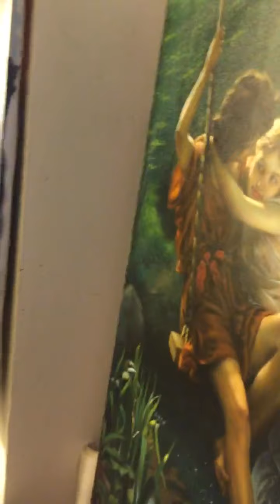hienartgallery.com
VẼ TRANH THEO YÊU CẦU
✈️ Shipping toàn quốc
🧚‍♀️Tư vấn treo tranh hợp phong thuỷ
🧚‍♂️Tranh chân dung
🧚‍♀️Tranh phong cảnh
🧚‍♂️Tranh ấn tượng
🧚‍♀️Tranh cổ
Fanpage : hiensart
Google Map : HIEN’S ART GALLERY
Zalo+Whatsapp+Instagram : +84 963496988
Add : 20A Hàng Mành. Hà Nội